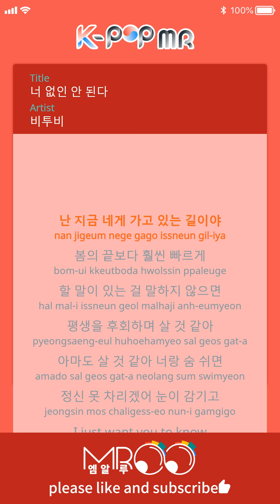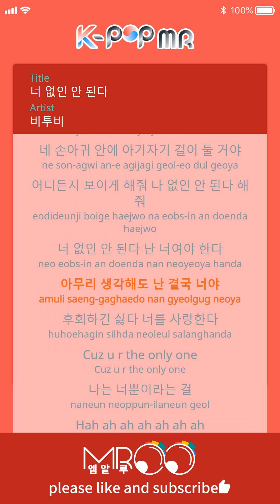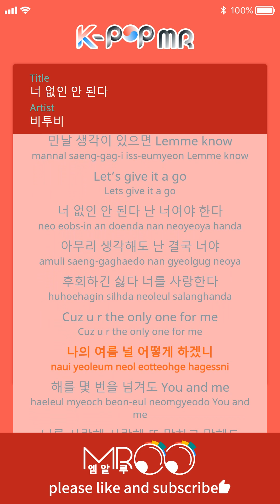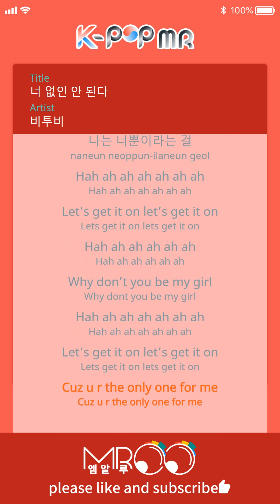Only one for me - BTOB (b2 Ver.)ㆍ너 없인 안 된다 비투비 [K-POP MR★Musicen]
[Eng_Sub]

I’m on my way to you now
Much faster than the end of spring
I want to say something
If I don’t say it
I would regret it for the rest of my life

Maybe I can live if I breathe with you
My eyes are closing
I just want you to know
I’m the real one that you’re looking for
Lock you worries in your anxiety
Leave everything behind on the other side
From now on
I’ll pick up our photos
And hang them in your hands adorably
Show anywhere
Tell me you can’t live without me

You’re the only one I heed
No matter how hard I think
After all, I need you
I don’t want to regret
I love you
Cuz u r the only one

You’re the only I need
Hah ah ah ah ah ah ah
Let’s get it on let’s get it on
Why don’t you be my girl

Cuz u r the only one for me

I’m still on way to you
Hotter than the air in the summer night
I missed you
If I can’t hold onto you
I thing I’ll regret it for the rest of my life

Because I miss you so much
Girl I swear this ain’t no booty call nah nah nah
It’s not because you just came to my mind (Nope)
Finally I realized that
I can’t live without you
Now I know now I know
If you want to start over like the first time
If you want to see me
Lemme know
Let’s give it a go

My summer
What would I do with you?
Even if years have passed
You and me
I love you love you
Even it I keep saying it
You’re the only one I need
I can live
Hold my hands tighter
Love in the summer night
Hold me tighter in your arms
Heart is fluttering
We’re on the cloud
As we are

ⓒMusicen. MROO"